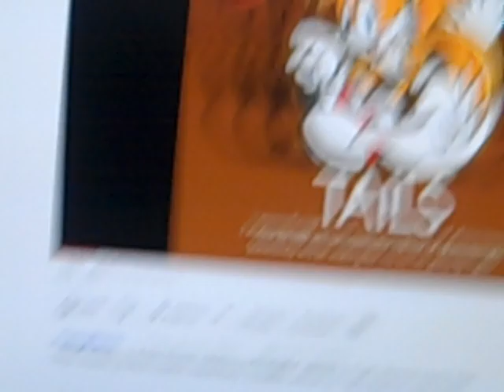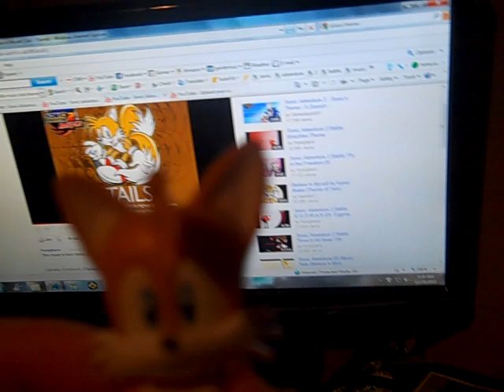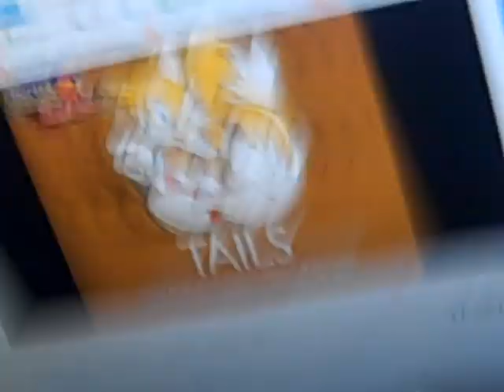Sonic adventure 2 battle music: Tails' theme with two Tails toys